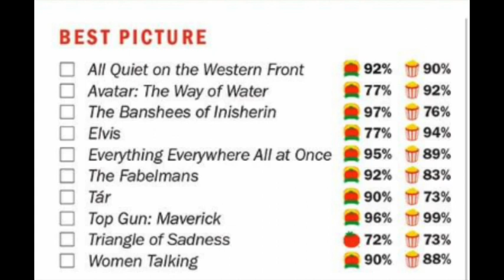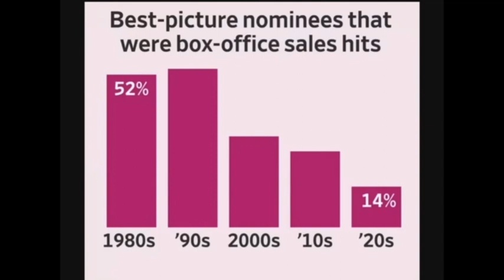The Brothers Random Bonus Episode-Out of Touch Academy Award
The Bothers talk the Academy Awards and why they don't matter anymore.
Is Hollywood out of touch? Does anyone watch the Oscars anymore?
Two ordinary brothers discussing extraordinary ideas... and some random shit.